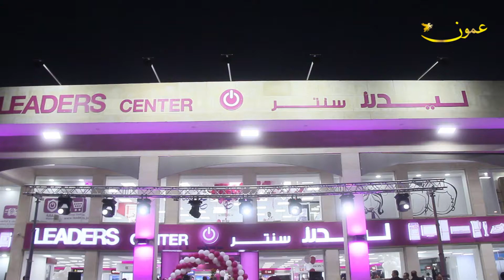افتتاح معرض ليدرز فرع الجامعة الاردنية